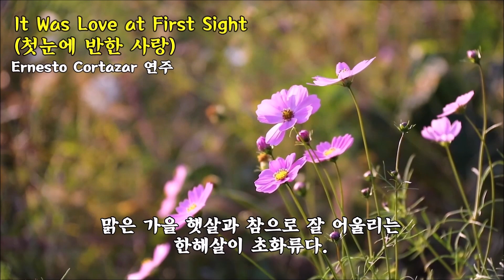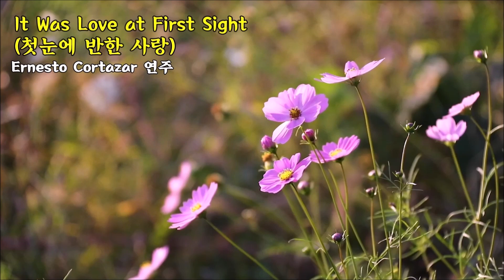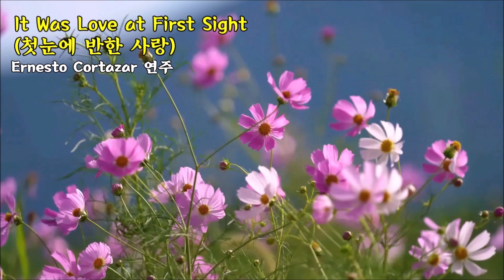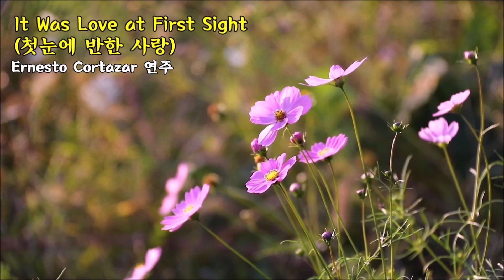코스모스 & It Was Love at First Sight (첫눈에 반한 사랑) / Ernesto Cortazar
Ernesto Cortazar(어네스트 코타쟈르)
뉴 에이지계의 라흐마니노프로 비유될 만큼 로맨틱한 감수성을
표출하는 멕시코 출신의 [Ernesto Cortazar(어네스트 코타쟈르)]는
1940년 멕시코의 유명한 음악가 집안 태생으로 18세부터 작곡가로 활동하며
전 세계 25개국 이상에서 연주활동을 벌이는 최고의 피아니스트이다.
1999년 여름 'MP3.COM'을 통해 데뷔한 [Ernesto Cortazar] 2세가
국내에 알려지게 되는 과정이 정규 레코드사 즉,
특정 레이블을 통해 데뷔하지 않고 인터넷 사이트인 'MP3.COM'을 통해
뉴 에이지 마니아 및 네티즌들의 입소문으로 알려지게 되는
특이한 케이스의 아티스트이다.